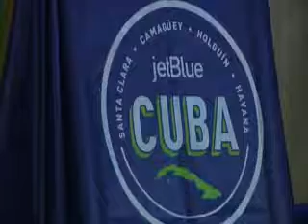Secretario de Transporte de EU se reúne con funcionarios cubanos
El secretario de Transporte de Estados Unidos, Anthony Foxx, se reunió en La Habana, Cuba, con varios funcionarios cubanos de alto nivel, después de que arribara en el vuelo de la aerolínea estadounidense Jet Blue, el cual marca el reinicio de los enlaces comerciales directos entre ambas naciones, tras más de medio siglo de bloqueo.